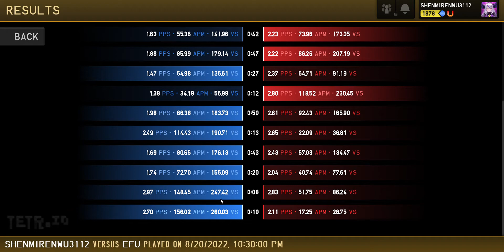TETR.IO I am actually opener main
no singleyou sdpc queue moment
Opener :First